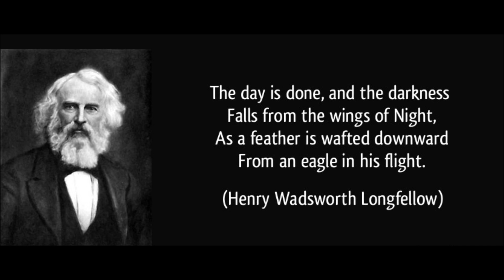Franklyn MacCormack - The Day Is Done (Longfellow)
Franklyn MacCormack reads Henry Wadsworth Longfellow's famous poem "The Day Is Done". Music by Wayne King & His Orchestra. Recorded 1941 (Photo by Alex Fino)